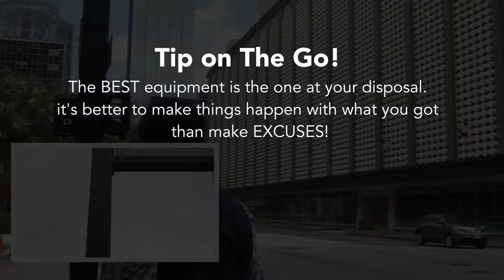DON'T wait for BETTER Equipment - Tips On The Go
Don't wait for the perfect Camera and Lens before you go out and start filming things.

The best Camera is the one u have access to.

GIMBALS / STABILIZERS
2019 DJI Ronin-SC 3-Axis Gimbal Stabilizer (Official)